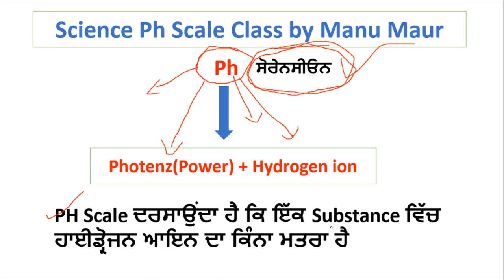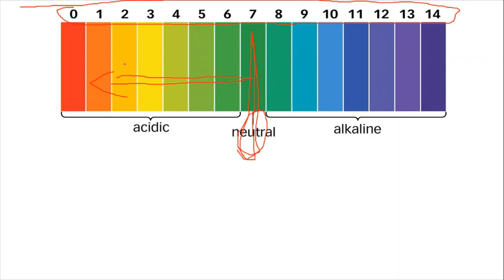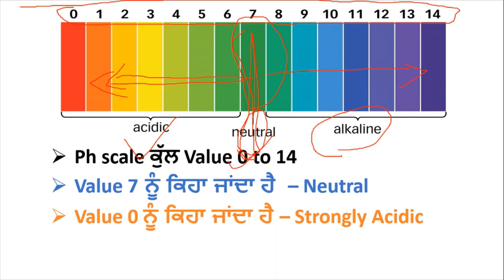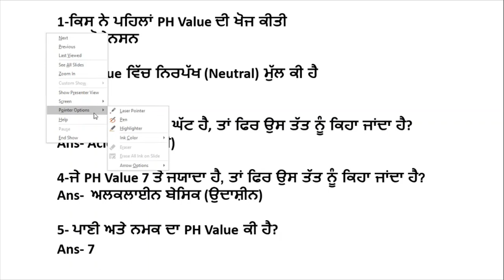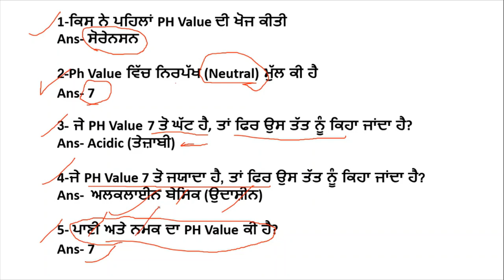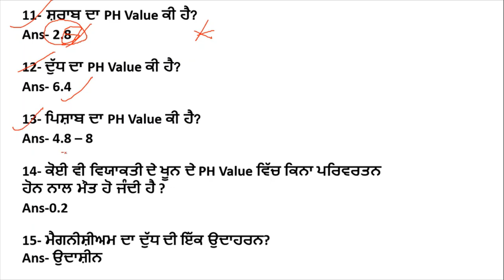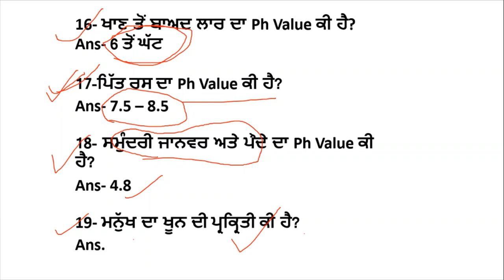Science and technology class for punjab police patwari science class on Ph Value Ph scale in Punjabi